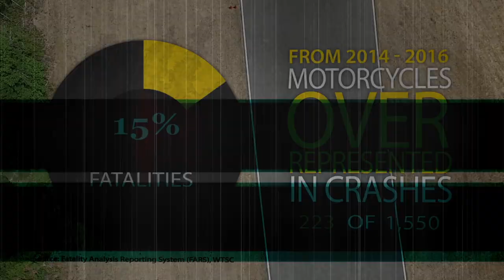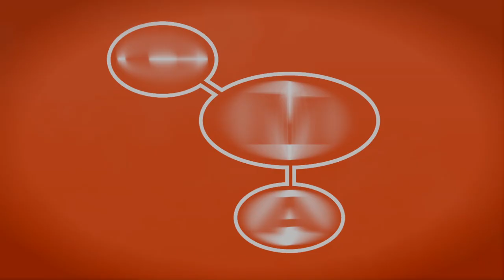Washington Motorcycle Safety Stats 2017 Final